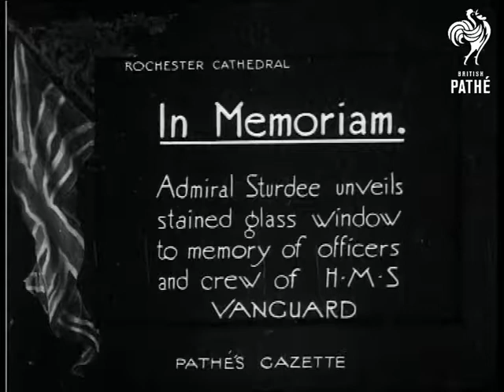New War Memorial Rochester (1920)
Rochester, Kent.

Intertitle: "In Memoriam.  Admiral Sturdee unveils stained glass window to memory of officers and crew of H.M.S. VANGUARD."

The admiral accompanied by several dignitaries and smartly dressed women enter Rochester Cathedral, the men remove their hats as they go in.  Several uniformed gentlemen, including the admiral, get into a car.  M/S of smartly dressed people, including several men in naval uniforms, coming out of the cathedral.
 FILM ID:204.48